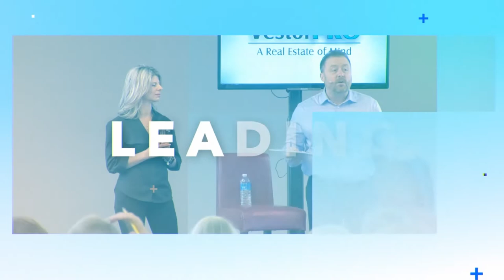Advice on Short Term Rentals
Never accept bookings from new or local accounts. More times than not, they are planning on throwing a party.

Looking for advice on short term rentals?
Then download out Real Estate Roadmap today!